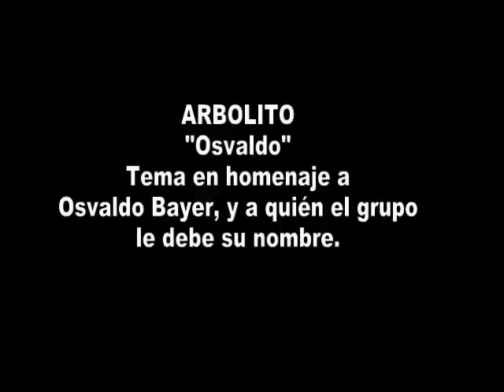OSVALDO BAYER ARBOLITO.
Cobertura de del festival Chau Roca, con la participación de Arbolito.